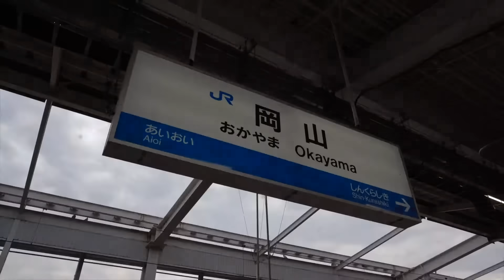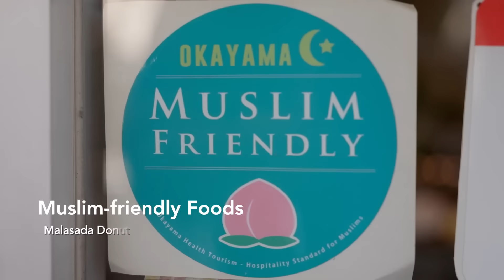What is Okayama Health Tourism? Indonesian Muslim Friendly Trailer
It is a project aiming for “Enjoying healthy Tourism” for guests from all nationalities, especially for Muslim tourists.

This project was started in 2016 in the three regions in Okayama Prefecture, namely Okayama City, Kibicho Town and Maniwa City. These three regions established its own standards for Muslim Friendly services and we have been promoting this “Okayama Health Tourism” in Muslim countries such as Malaysia and Indonesia along with the local cultural experiences as additional activities for them.

“Peach Mark”, an Okayama’s hospitality

“Peach Mark” is a very unique logo for designated products and services for everyone to enjoy while travelling in Okayama. It has two different levels depending on how much the service is ready to serve Muslim guests. The level classified whether the products or services contain pork or alcohol related ingredients, whether it has description in English, calorie labeling, and if it is in line with guests’ religious beliefs and health concerns. You may find these logos at eateries, accommodations, retail shops, etc. in these three regions.

　Why Peaches? Because Okayama is famous for its sweet and juicy peaches. Also, a famous fairy tale called “Momotaro” (Peach Boy) is said to be born in Okayama. Therefore, we took Peaches as our symbol for this project.